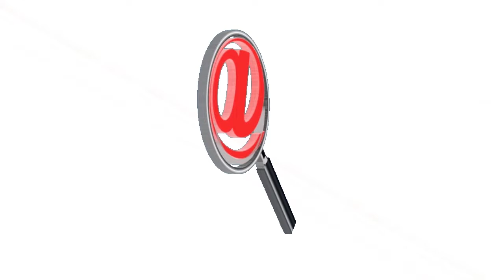FISCALIA CAPTURO A TRES POLICÍAS DE LA POLFA EN ARAUCA POR CORRUPCIÓN CON LA MERCANCÍA INCAUTADA